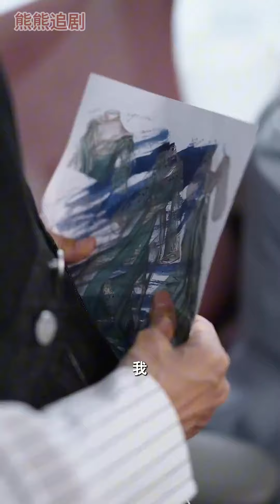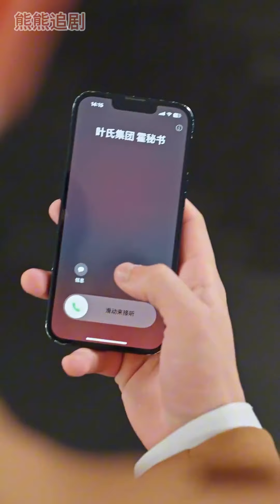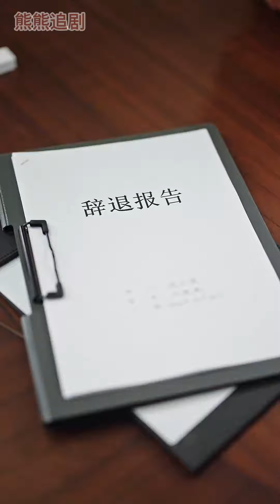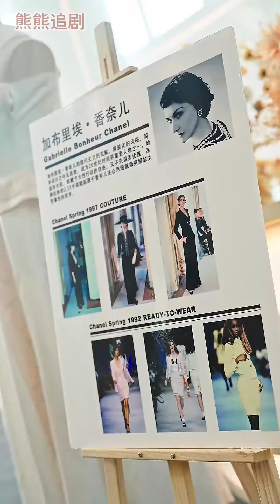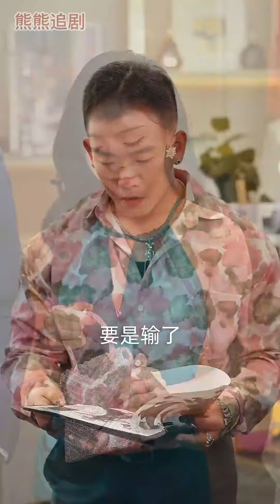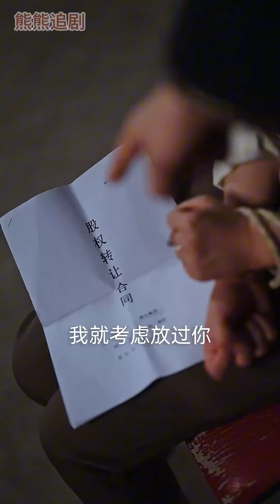超清合集《被裁後，意外成了總裁夫人》第1-70集丨首富千金為了男友，隱姓埋名在其公司幫助他發展事業，卻遭男人出軌並被開除，失業後的她意外邂逅霸總，兩人墜入愛河#都市#逆襲#霸總#甜寵 丨超甜